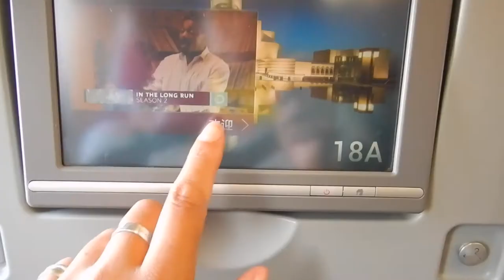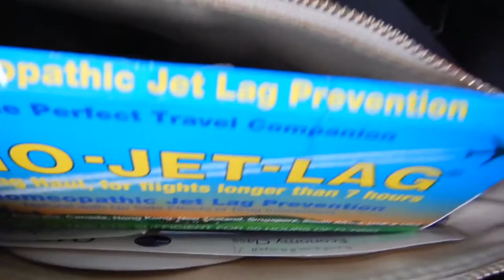Flying Qatar economy class Doha to Bucharest | QR221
Hi travellers,
In this economy class flight with Qatar from Doha to Bucharest in Romania is on an older A320 plane.  It was nice to have space in economy class.

This flight leaves Doha at 7:15am and arrives in Bucharest at 11:20am.
I booked this flight the day before and it was the cheapest flight.

A window seat is a good one.

The breakfast offering was not bad and there is a nice choice of beverages. It's great they give a small bottle of water as this flight is just over 5 hours.

I had my winter coat as carry on which I did use as a blanket instead of the provided one.

I use Momondo travel search engine to book my flights: